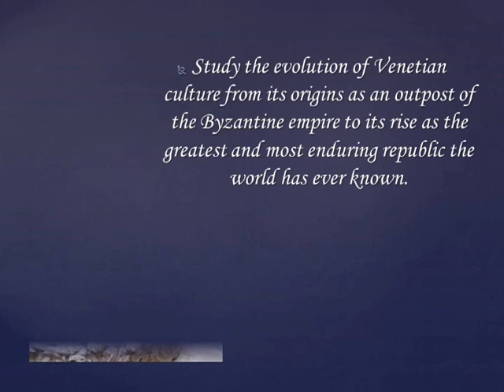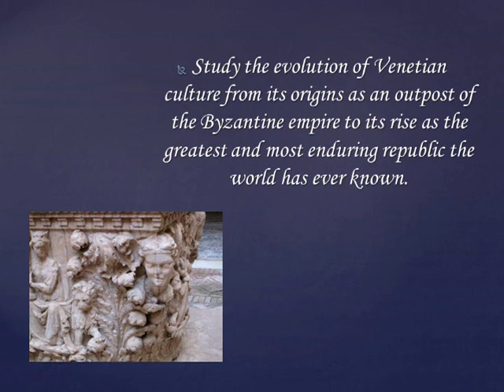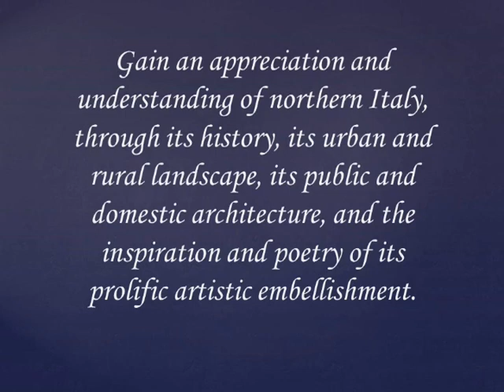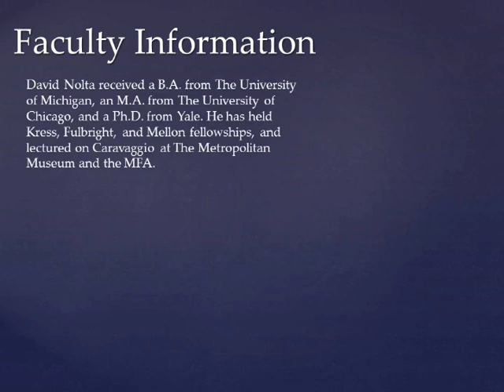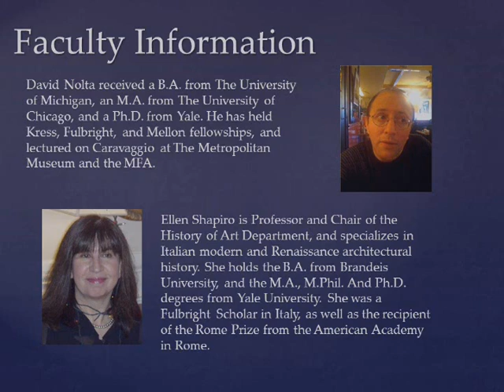Renaissance Splendor - MassArt Travel Course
To find a list of Travel Courses that are open for cross-registration, please